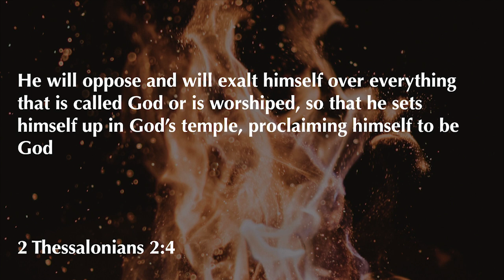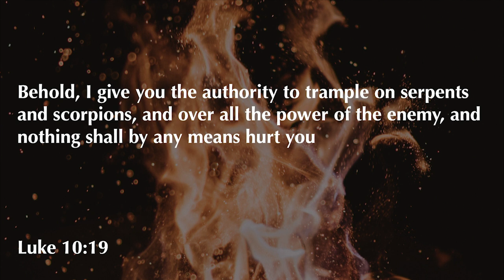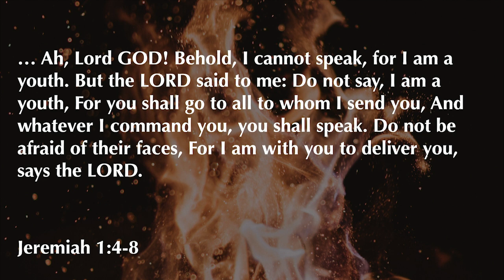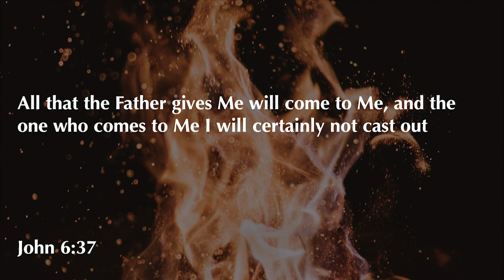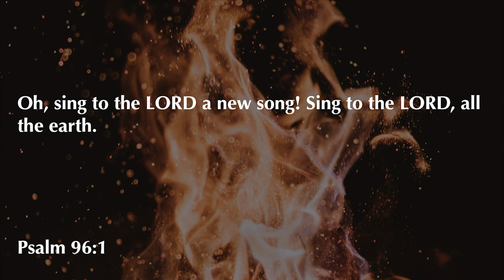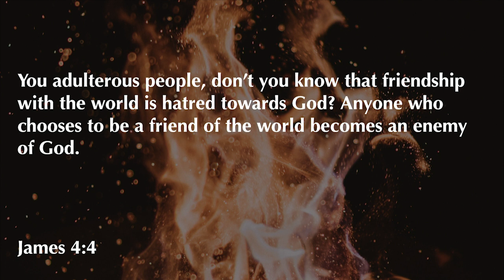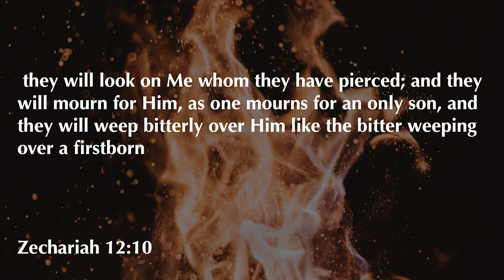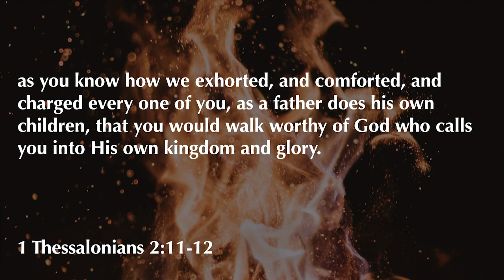Revelation 14:1-5 | Attractions Soon To Come | 2.21.21